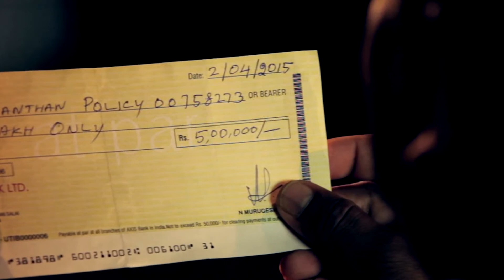cinematography class output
cinematography class output - class content
1. how to write a story and concept
2. planning the shots and scene
3. planning the location
4. how to utilize available space
5. split up the shots - write the rough story board
6. understanding the lenses, where to use and how to use based on the shots.
7. how to setup the lights (learning different lights)
8. editing process
9. procuring the sound and audio effects
10. editing different cuts (10 sec, 20 sec, 30 sec, 1 min)